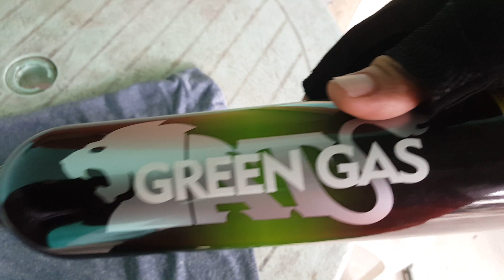WE M92 Beretta Silver Airsoft (tagalog)